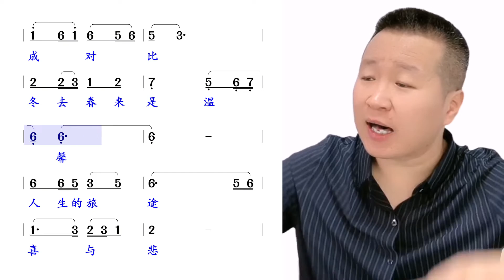韩宝仪经典代表作《抹去泪水》简谱领唱练习，超好听！